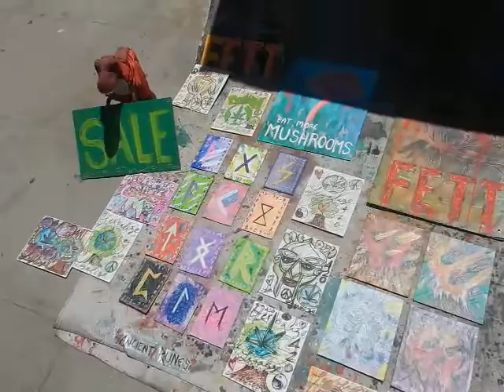Peter Hare Krishna Bro! Venice Beach boardwalk Legend OG! No Days Off inspire the human family tribe